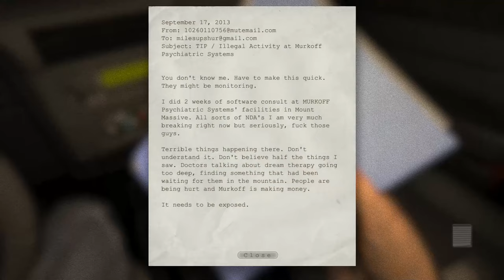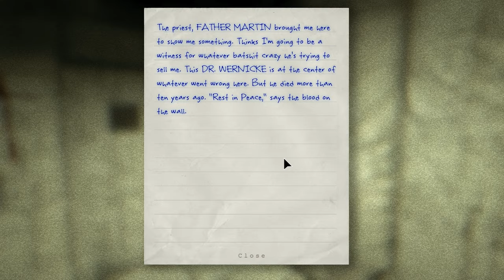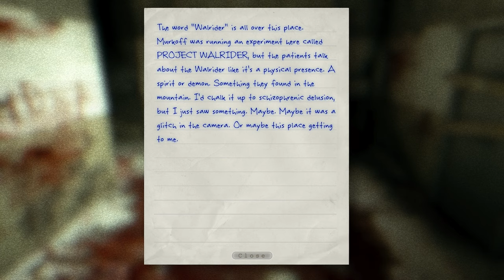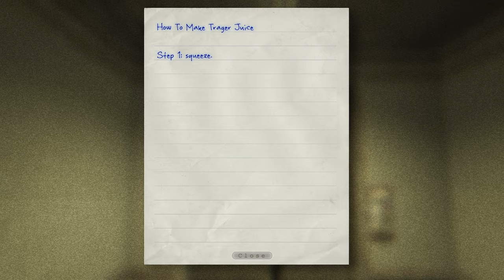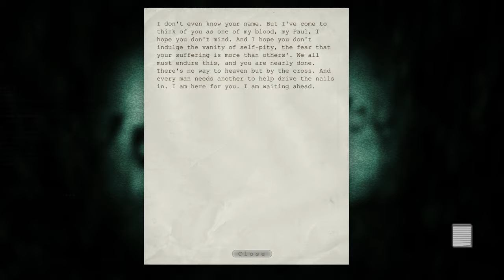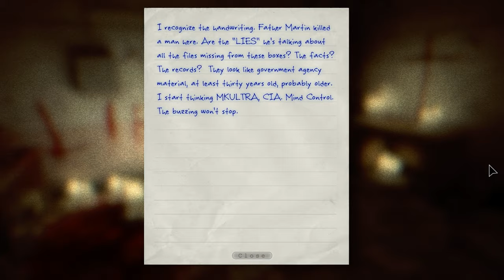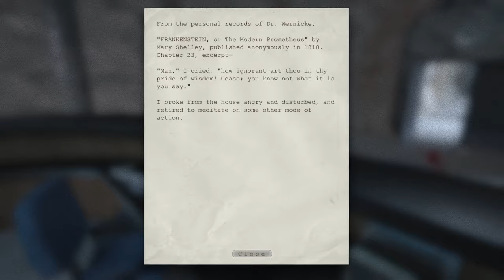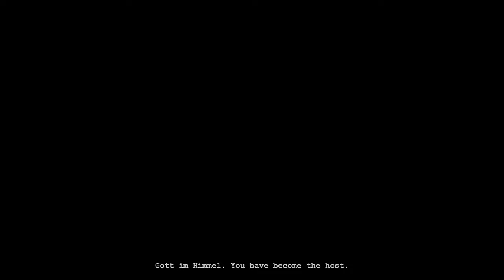Outlast 1 Full Gameplay (Best Horror Game)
Outlast 1 Full Gameplay (2013 Horror Game) | Outlast 1 longplay | outlast 1 full game | outlast 1 full playthrough | outlast 1 full campaign/story | outlast 1 movie gameplay | outlast 1 full walkthrough | outlast 1 all missions

This video was recorded with nvidia shadowplay. Outlast is a first-person survival horror video game developed and published by Red Barrels. The game revolves around a freelance investigative journalist, Miles Upshur, who decides to investigate a psychiatric hospital named Mount Massive Asylum, located deep in the mountains of Lake County, Colorado.

0:00 Intro

03:37 Chapter 1 - Administration block

20:22 Chapter 2 - Prison Block

39:54 Chapter 3 - Sewer

52:14 Chapter 4 - Male Ward

1:16:09 Chapter 5 - Courtyard

1:25:07 Chapter 6 - Female Ward

1:44:24 Chapter 7 - Return to Administration Block

1:59:09 Chapter 8 - Underground Block

2:16:16 Ending